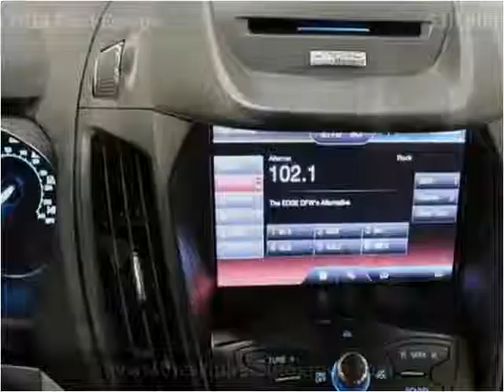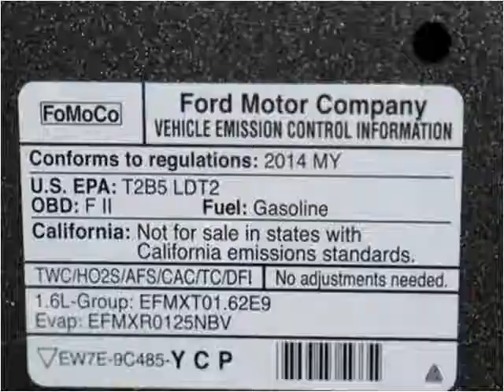2014 Ford Escape Used Cars Dallas TX